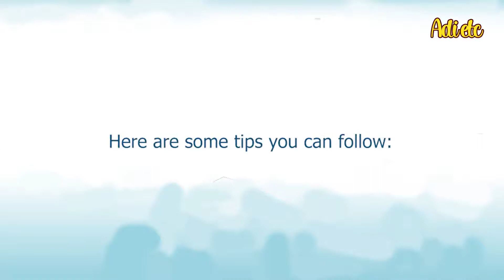How to save Energy 🌞 Tips for day to day activities 💡 14th December Energy Conservation Day!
Hey guys it's me Adi, Did you know that 14th december is the NATIONAL ENERGY CONSERVATION DAY? That's why i'm here today to tell you that there are some simple ways to save energy.
I have also created a song on energy conservation which I will sing at the end of this Video...So..Mind it..watch this video till the end.

There are two types of energy. Renewable and Non-renewable. Non-renewable energy has a limit and can get finished but Renewable energy produced by sunlight, wind etc. does not have a limit and cannot get finished.
Here are some tips you can follow.

1.We should buy appliances that have an energy star label. They use a lot less energy than the other products that don't have an energy star label.

2.Saving water is really important. dripping taps are a straight no-no. We should take short showers and if you take a bucket that's even better.

3.If you have to go a short distance you can always walk or ride a cycle. That is way better than driving cars or bikes.

4. On a sunny day we can open the curtains and windows and use the natural light. It is more healthy and energy saving.

5. Another thing to do we can just switch off the TV and pick up a book as that can help us in remaining healthy too.

6. If we use too much energy one day there won't be any. That's why we should use energy efficiently.

All these tips will not only save energy but they will also save you money.